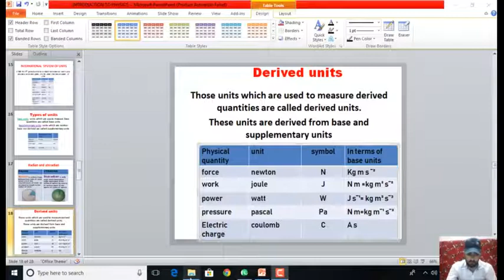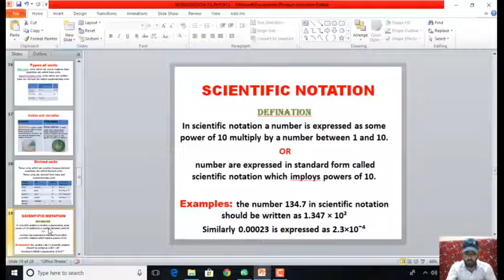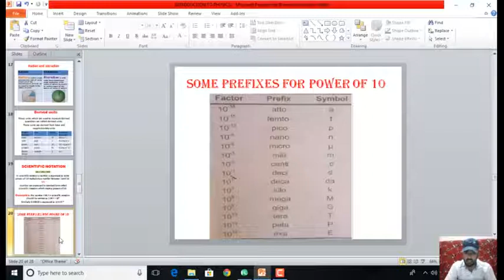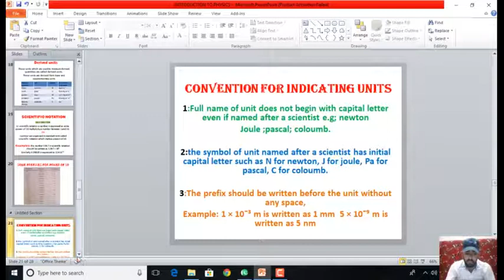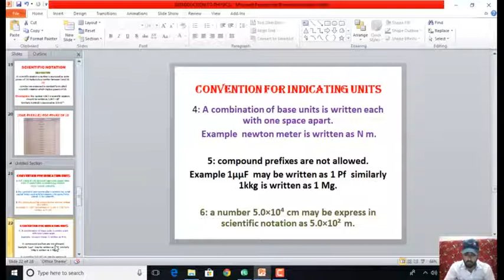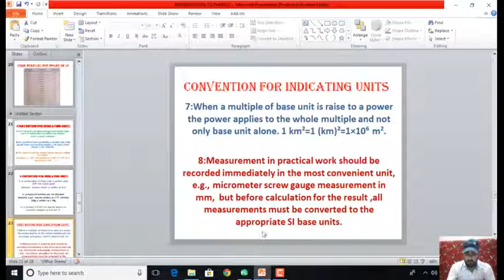Class 1st year physics chapter 1 lecture # 04 by Professor Qasier Abbasi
Derived Unit
Scientific Notation
 Prefixes
 Convention for Indicating Units